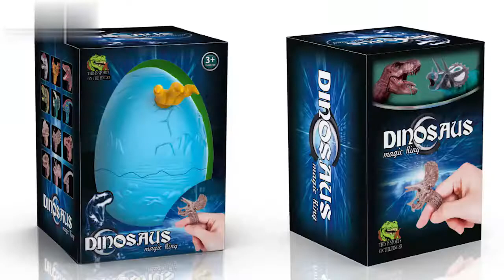CB954897 CB954897 Simulation play jewelry multi style finger toys dinosaur rings)